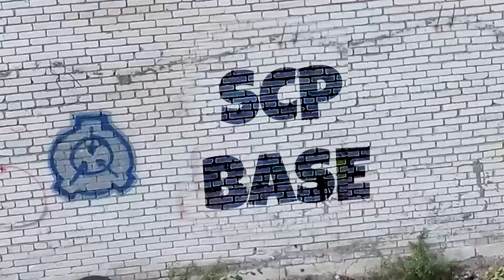SORTIR À TEMPS D'UNE PISCINE QUI SE REMPLIT D'EAU !!!